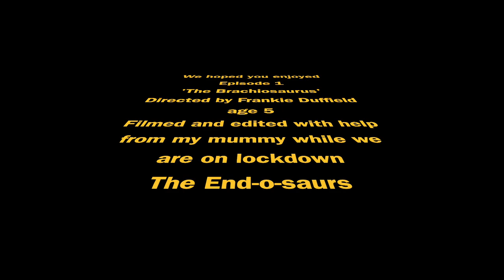Frankie's Dinosaur Lecture: Episode 1